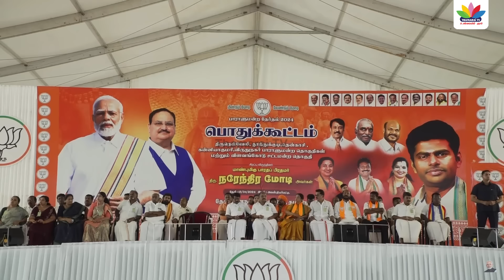திமுக ஆட்சியில் போதை பொருள் கடத்தல் மீண்டும் வந்தால் மொத்தமாக ஒளிச்சு கட்டிடுவேன் | ThamaraiTV